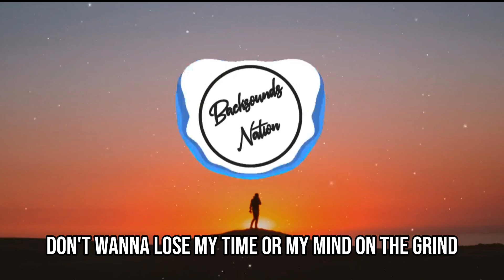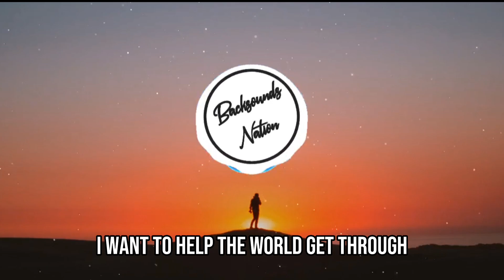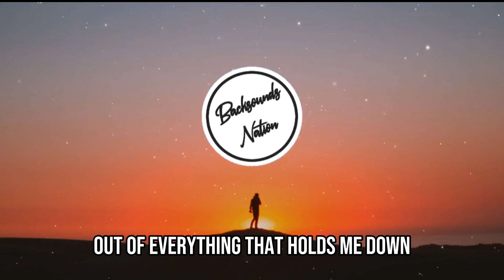Neffex - Find My Way Out [Lyrics]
Neffex - Find My Way Out
LYRICS :

VERSE 1:
I don’t know what’s ahead of me
I work so hard for everything
Don’t wanna lose my time
Or my mind on the grind
But I want a better life for me
I do the things I hate to do
Just to try to find my way to you
I see you in my mind all the time
Visualize
And I hope that I can make it through

PRE:
I gotta find my way out
I gotta find my way
Oh Ooo Oh
Oh Ooo Oh
Out of everything that holds me down
I’ll scream it till my lungs give out
Ain’t nobody gonna stop me now
Oh Ooo Oh
Oh Ooo Oh

VERSE 2:
I wanna be a better me
I wrote a song called destiny
When I’m in pain don’t let’em see
Emotion is the enemy
Therapeutic chemistry
I strive to be a part of you
I want to help the world get through
Sometimes I feel so small against it all
Don’t know what to do
I just dream of ones and twos

PRE:
Oh Ooo Oh
Oh Ooo Oh
Oh Ooo Oh
Oh Ooo Oh